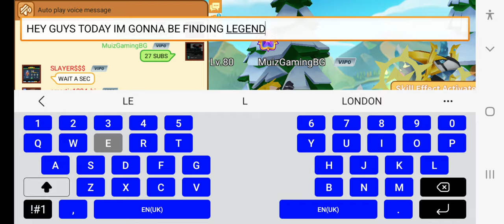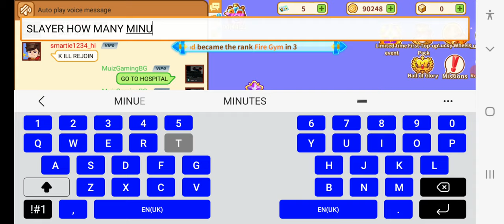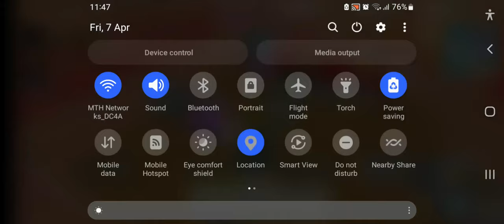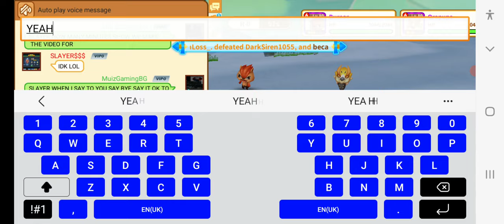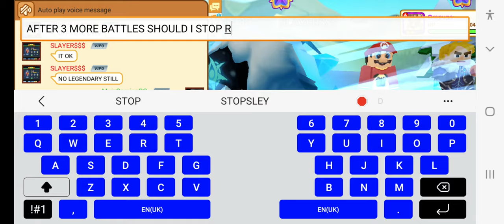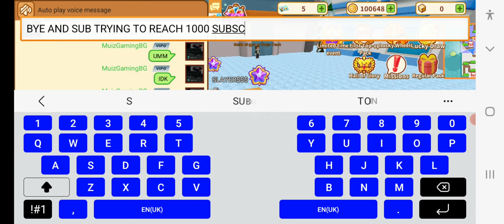TRYING TO FIND LEGENDERYS WITH SLAYERSSS IN (Blockman Go) TRAINERS ARENA FUNNY MOMENTS